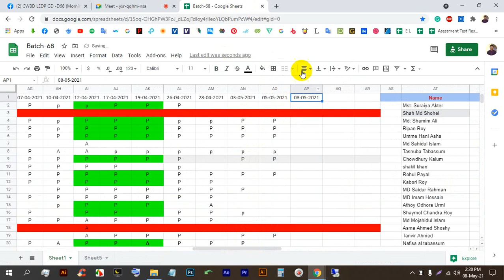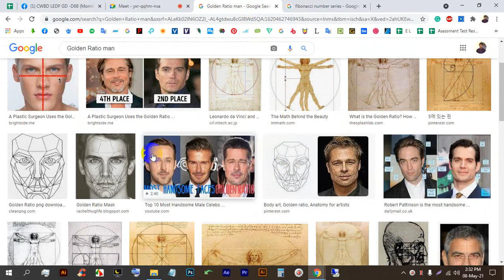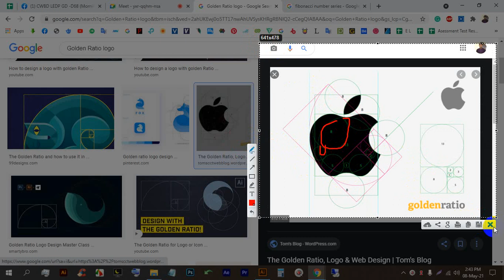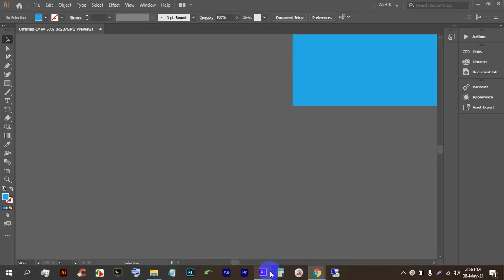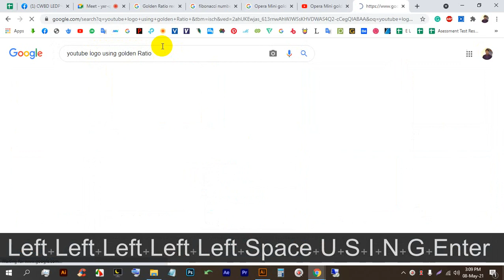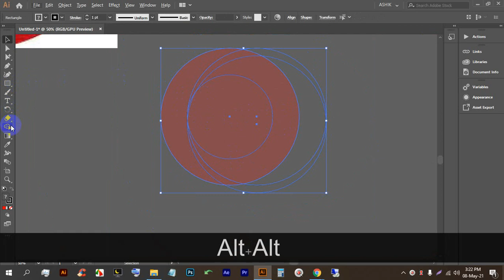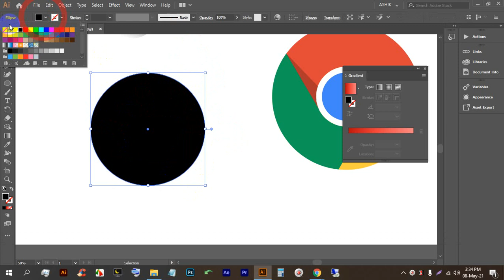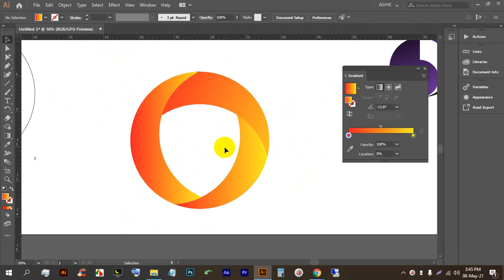LEDP | Graphic Design | Batch-68 | Bangla Tutorial | Class-40